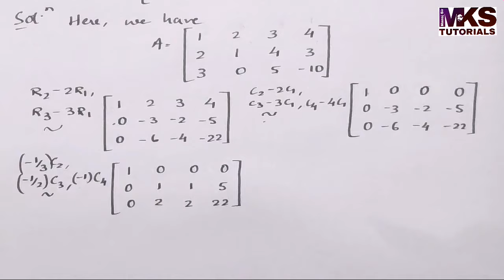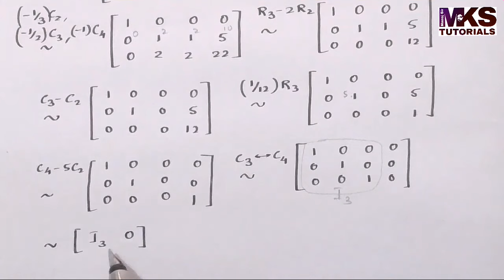8. Rank of a 3x4 Matrix by reducing it to Normal Form | Problem 1 | Complete Concept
Topics covered in playlist of Matrices : Matrix (Introduction), Types of Matrices, Rank of Matrices (Echelon form and Normal form), Inverse of a Matrix (by using Elementary Transformations and by using Gauss Jordan Method)System of Linear Equations (Consistent and Inconsistent Equations) (Unique solution, Infinite solutions, No solution), Symmetric and Skew Symmetric Matrices, Orthogonal Matrices, Eigen Values and Eigen Vectors, Diagonalization of Matrices, Cayley-Hamilton Theorem, Linear Transformation (Inverse Transformation & Composite Transformation), Orthogonal Transformation, Canonical Form or Sum of Squares Form: Index, Signature, Nature of Eigen Values, Reducing Quadratic Form to Canonical Form.